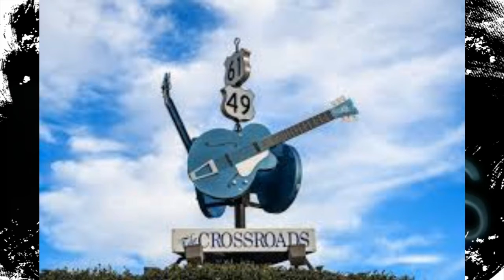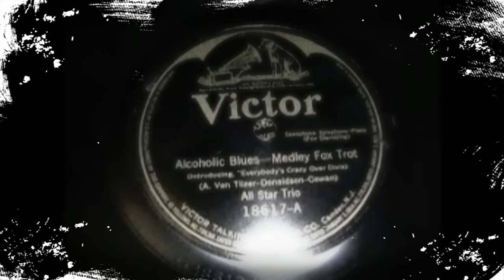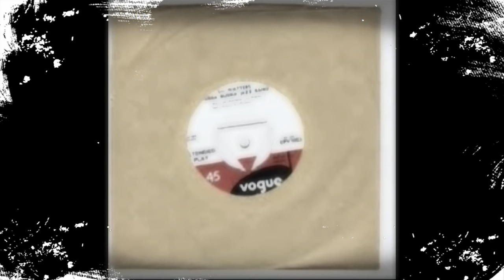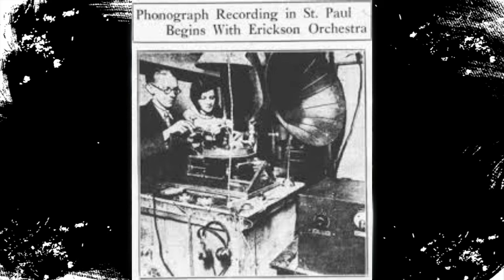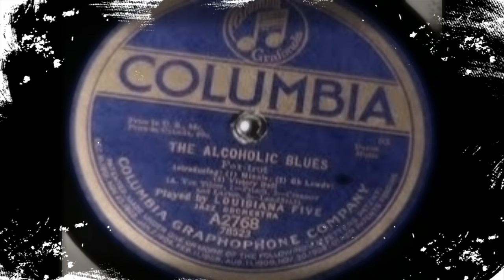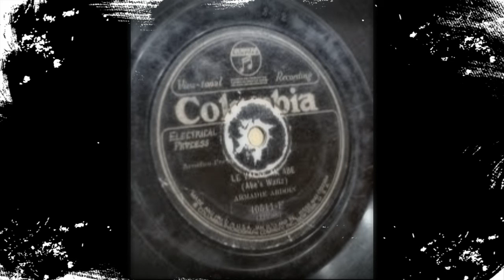12 PERCENT BLUES by Nick108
Created using Reason 10, Keystation Mini 32, The Reaper from Cockos, Behringer M16 monitors, iSkysoft and GI images.  So rock on and enjoy this one.